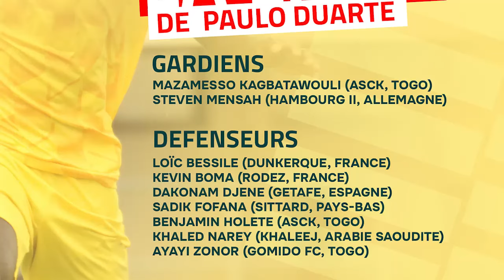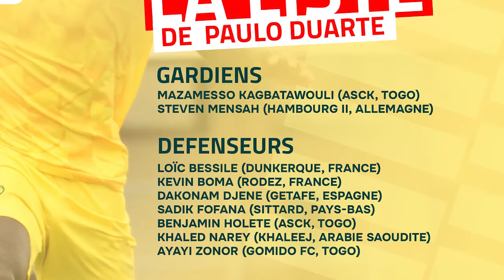SAMEDI SPORTS - A QUOI PEUVENT SERVIR LES JOURNÉES FIFA POUR LE TOGO ?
Émission : SAMEDI SPORTS
Présentation : Franck NUNYAMA

Sommaire :

Bonjour à toute et à tous ! c'est avec un grand plaisir que l'on se retrouve tous les samedis comme vous le savez quand il sonne 9h sur SPORT FM, la radio qui mouille le maillot ! Excellent week-end à toutes et à tous ! Eh bien, SAMEDI SPORTS de ce 16 mars 2024 va parler

* Escrime avec le championnat d'Afrique de la discipline chez les juniors au Caire en Egypte. Nous ferons le bilan avec le président de la fédération togolaise d'escrime, Victor Lamega

* on parle également des 13e jeux africains à Accra au Ghana. Que dire de la participation du Togo à la compétition au moment où le Sénégal par exemple a déjà gagné une médaille d'or, 4 médailles d'argent puis 9 médailles en bronze. Le Togo pour le moment est resté sur 0 médaille;

* nous parlons de ce match entre l'ASAFT et la Modèle de Lomé qui se joue ce samedi 16 mars 2024 au stade d'Ablogamé. On va en parler;

* prochaine journée FIFA : le Togo affronte le Niger et les chevaliers de la méditerranée de la Libye ce sera les 22 et 26 mars à venir à Casablanca au Maroc. La liste des joueurs convoqués par Paulo Duarte dont 3 nouveaux visages à savoir Dikeni-Rafid Salifou, Kevin Boma et Mansour Ouro-Tagba. On va en parler;

* on continue avec le bilan de la D1 Lonato après la fin de la phase aller. Aujourd'hui on va s'interesser à Gbohloe-su du coach Ouadja Lantame

* Goeller Inoussa sera en ligne pour les nouvelles du septentrion

INVITÉS :

IKO RODRIGUE, journaliste sportif
Prosper AGBOKLOU, journaliste sportif
Goeller INOUSSA sera en ligne depuis Sokodé pour les nouvelles du septentrion
Ouadja Lantame, coach de Gbohloe-su;
Mama Wiyao, secrétaire de l'association des joueurs de foot du Togo
César ATTIPOE, conseiller de la Modèle de Lomé;
Ayi Felix KOKODOKO, Conseiller de la Modèle de Lomé;
Leopold Awoumé, membre d'honneur

EQUIPE TECHNIQUE :
Elom ADOVON
Théo AJAVON